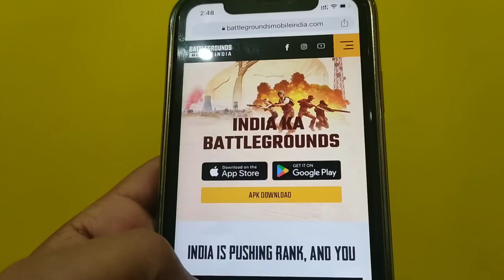Finally 😍 BGMI Login Success | BGMI 2.6 Update Out - Download | BGMI Unban News | BGMI Server Fix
Special thanks to @LuckyManYT

• Querries Solved:-

bgmi download
bgmi 2 6 version download
how to download bgmi latest version
bgmi 2.6 version kaise download kare
bgmi April unban
2.6 update bgmi
2.6 update pubg tier reward
Bgmi unban hint
2.6 update pubg mobile
2.6 update kaise karen
2.6 update kab aaega
2.6 update leaks
2.6 update kab aane wala hai
2.6 update kab aayega
2.6 update features

Finally 😍 Krafton Officially Notice on Bgmi Unban | bgmi new update | bgmi today latest unban news